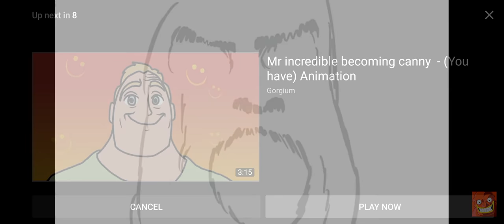Mr incredible becoming canny . Animated version